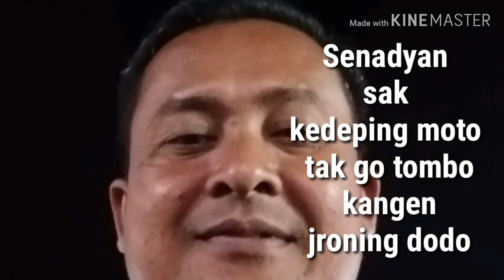Sewu kutho ne Cah Mblobok